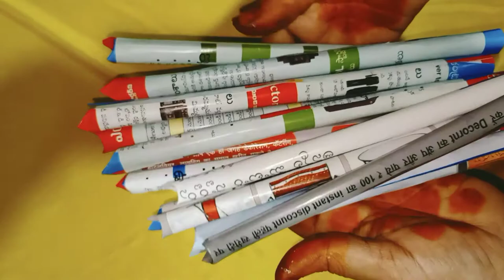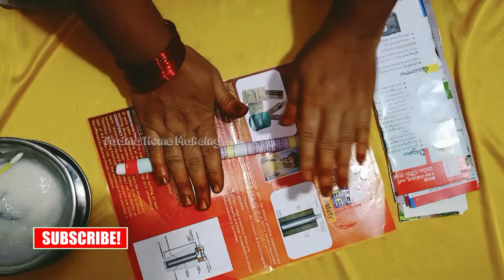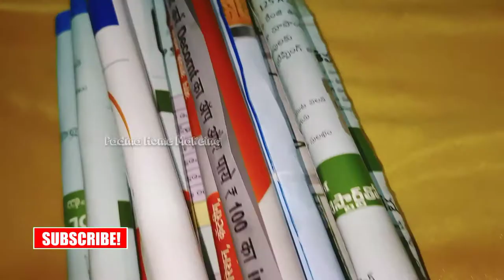mataabi gullalu making at home | diwali crakers making | Diwali crackers | how to make crackers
Video link. 🔥🔥🔥🔥🔥

door curtain | bead door curtain | bead curtain makeing | how to make a beaded door curtain://youtu.be/8nMTgKelYHQ

Video link. 🔥🔥🔥🔥🔥

Video link. 🔥🔥🔥🔥🔥

Video link. 🔥🔥🔥🔥🔥